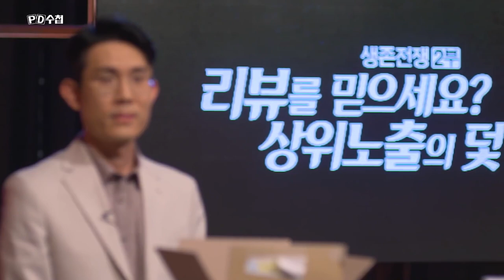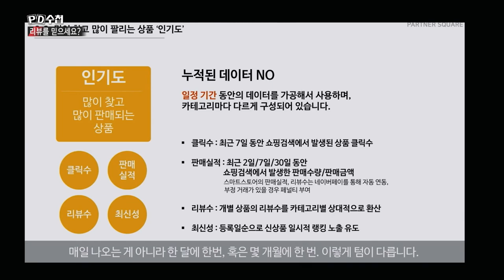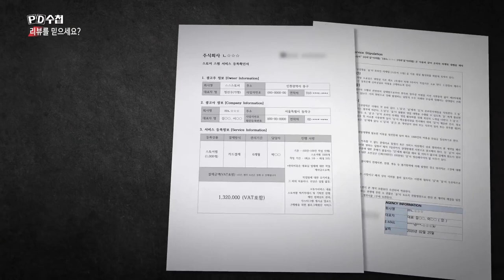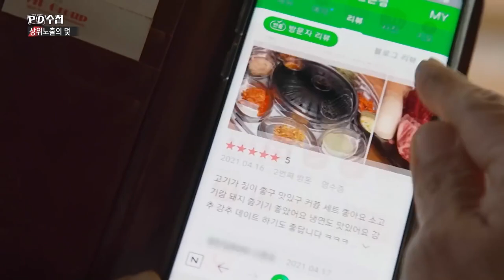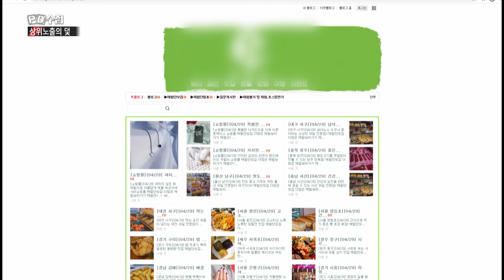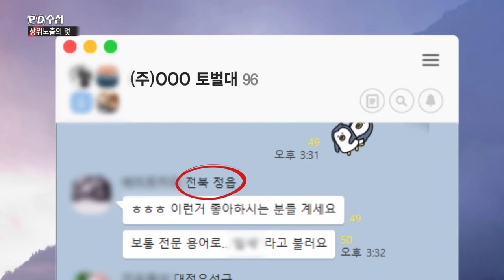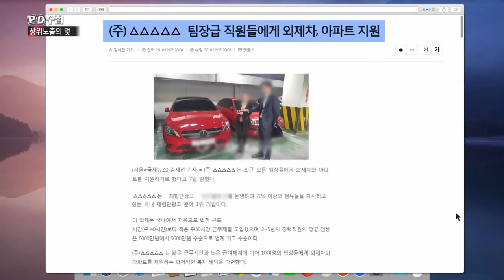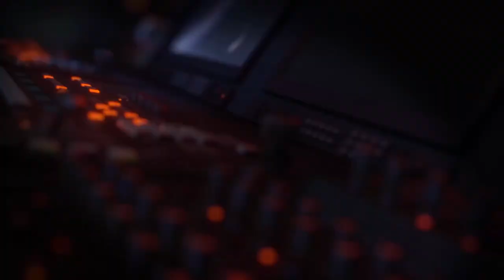[Full] 생존전쟁 2부 - 리뷰를 믿으세요? 상위노출의 덫_MBC 2021년 4월 27일 방송